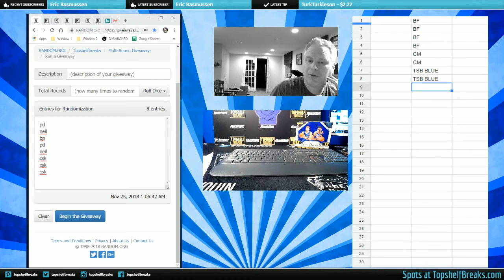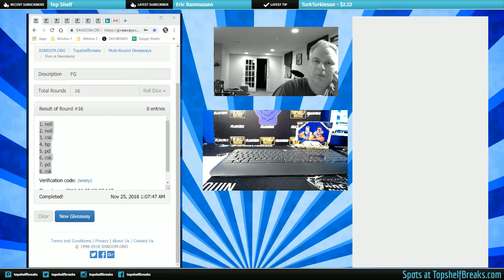ebw pack assignemnts bonuses